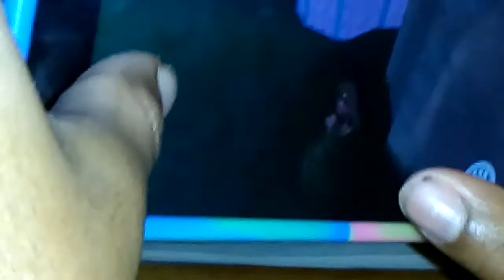Roblox: Royal High school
Our first Roblox video! earn points by telling people about our channel. Whoever has 100 points first wins!Points look like this:#